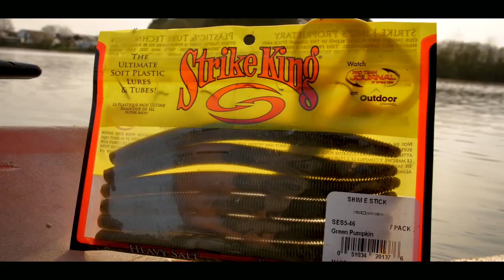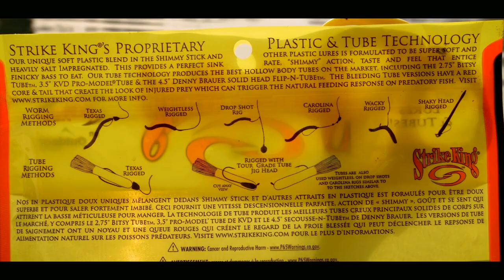Shim-E-Stick: Une présentation par Maxence Mausse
Maxence Mausse vous présente le Shim-E-Stick, un soft stick bait que l'on peut utiliser de multiples façons: texas rig, weightless, trailer de jig ou de chatter, drop shot, carolina rig, etc ...

Strike King est un des leaders du marché de la pêche aux USA depuis de très nombreuses années. Nous concevons des leurres destinés à la pêche des carnassiers, notamment le black-bass mais aussi le brochet, le sandre et la perche. Notre savoir-faire permet aux représentants de la marque de figurer en haut des classements de compétitions professionnelles. La marque a vu sa popularité complètement exploser avec l'arrivée de l'un des meilleurs pêcheurs américains Kevin VanDam. Il s'en est suivi la création de nombreux produits aussi bien des spinnerbaits, que des leurres souples, des poissons nageurs ou même des accessoires. C'est cette nouvelle gamme que nous vous proposons maintenant partout en Europe et notamment en France pour aller traquer vos carnassiers favoris !